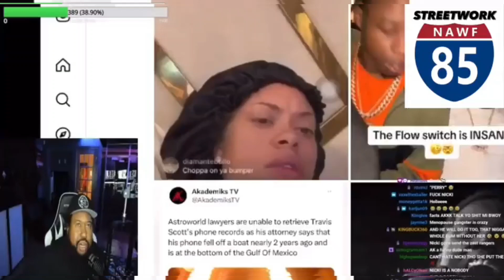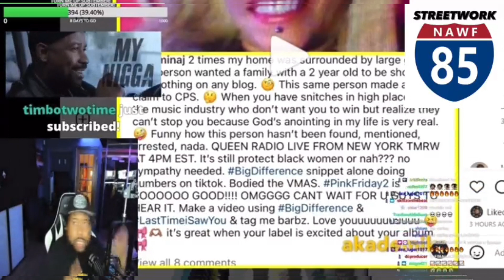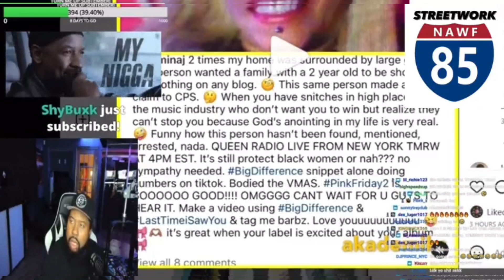Dj AKADEMIKS Calls Out NICKI MINAJ, Says She A 50-YEAR-OLD Fake Gangsta and A Coke & Perc Junkie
AKADEMIKS GOES HARD ON NICKI MINAJ & CALLS HER A 50-YEAR-OLD FAKE GANGSTA WHO TRIES TO PLAY BOTH SIDES;
ALSO SAYS SHE'S A JUNKIE WHO BE SNIFFIN DAT
WHITE ❄️ & POPPIN DEM PERCS